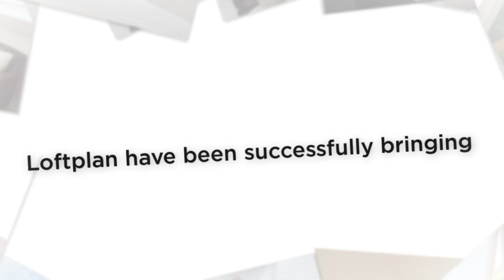loft conversions Farnham